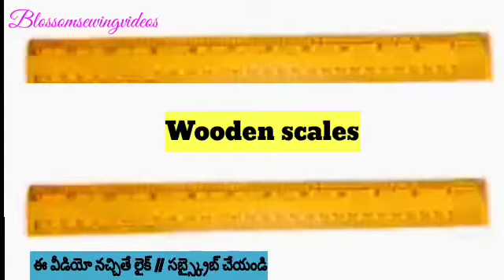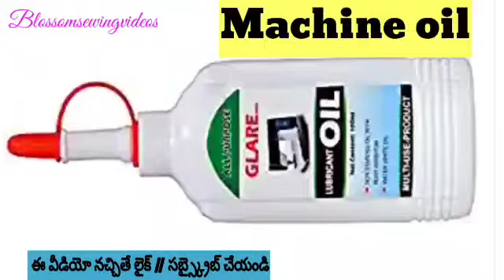Sewing tools for Beginners// sewing equipments and their uses in telugu# Blossom sewing videos.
Hey guys welcome to the  Blossom sewing videos.
In this video/ have shared all my sewing equipments and their uses/I hope you all will be benefited. Do wach the video and share you comments below and if you have any doubts regarding the sewing tools please mention below/ have shared the product links below please check it out. Happy  learning!!!